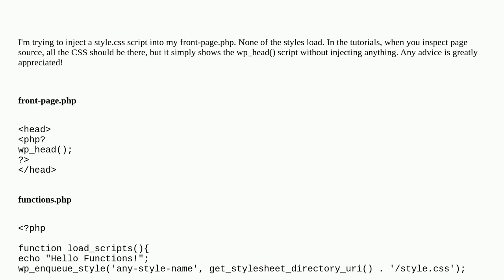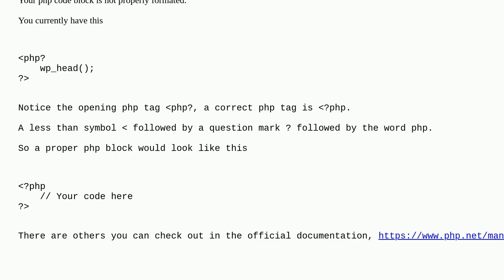wp_head not injecting css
A special thanks goes out to the community

  css wp-head frontpage functions wp-enqueue-style